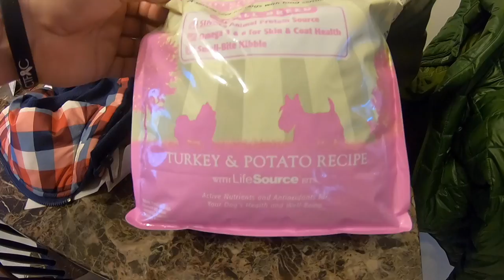Puppy Vision (3.24.18 - Day 1362)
Current Cameras
Samsung Note 8
LG V20

Cameras Used
iPhone 4
iPhone 4s
iPhone 5
iPhone 5s
iPhone 6 Plus
iPhone 6s

LG V20
LG V30

• Track Info:

Title: We Wish You a Merry Christmas (Instrumental)
Artist: Jingle Punks
Genre: Holiday

• Track Info:

Title: Cute
Genre: Children's
Mood: Happy

Title: PACIFIC SUN
Artist: Nicolai Heidlas Music
Genre: Pop
Mood: Happy